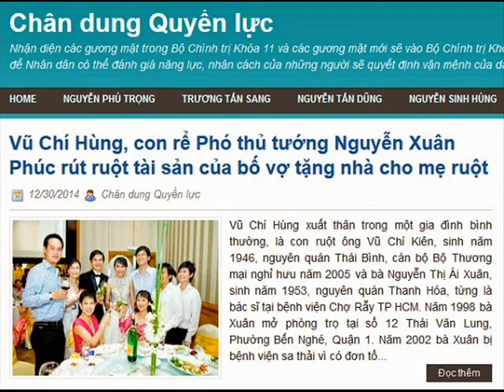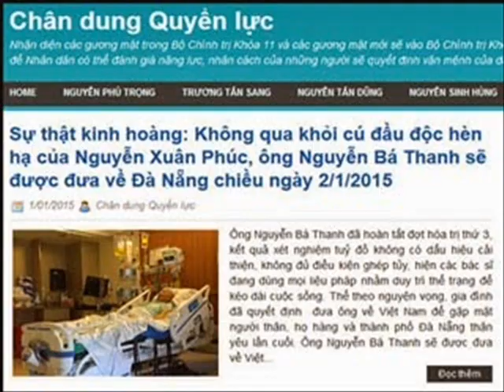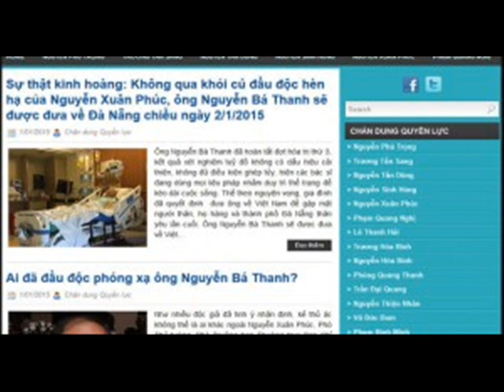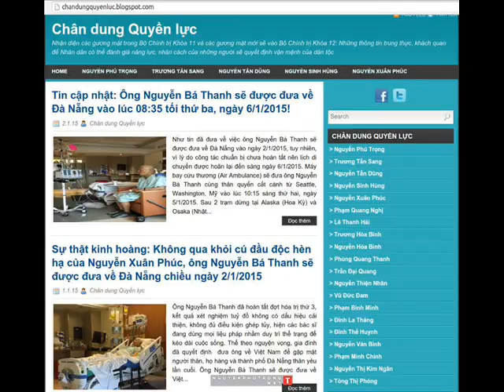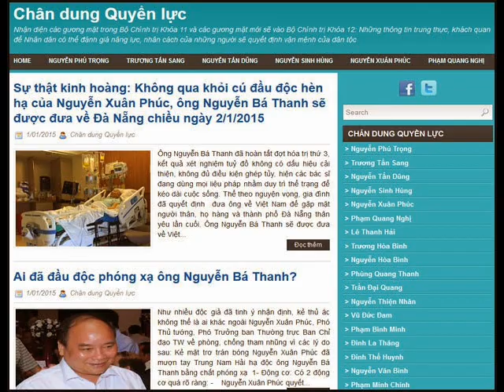Thế lực nào đứng sau trang CHÂN DUNG QUYỀN LỰC ?